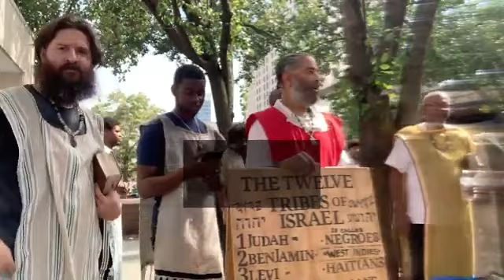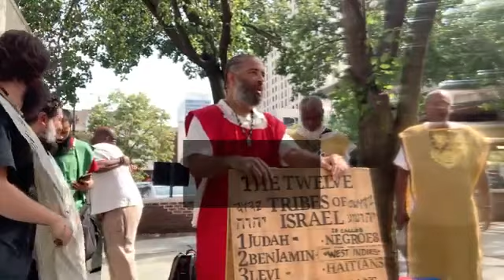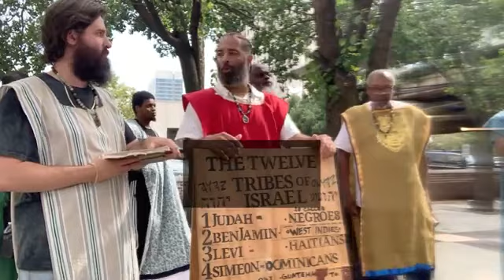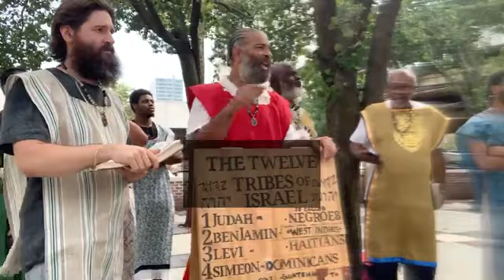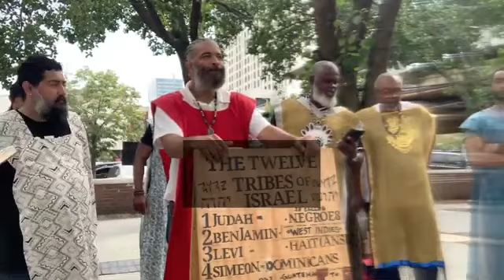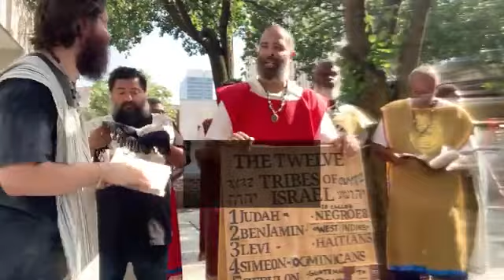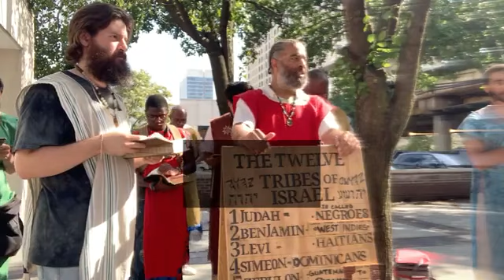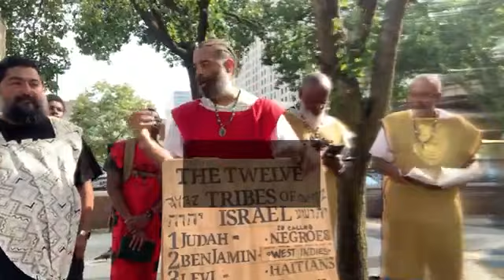7-23-22 Live Camp 👑👑👑